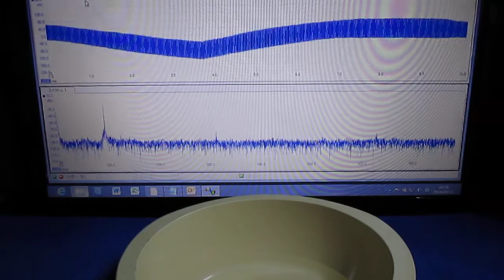超音波‹基礎・応用›実験 Ultrasonic-labo